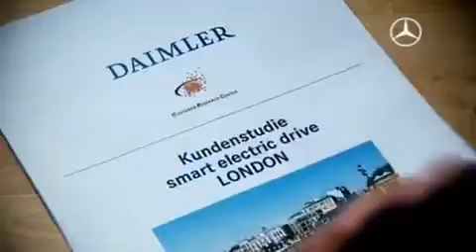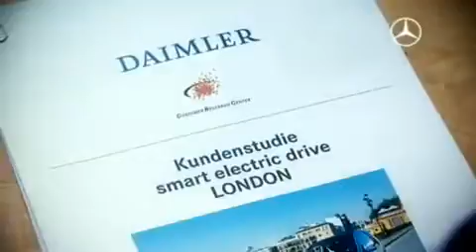Drive, Feel and Hear 'Green' 360p